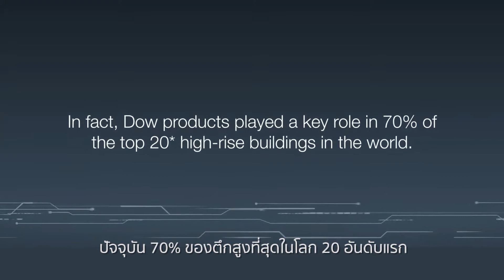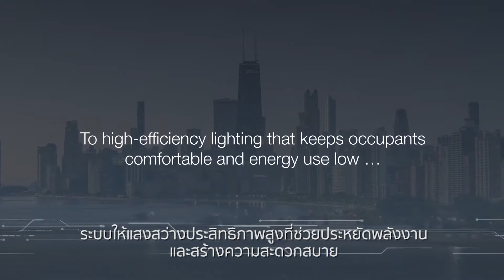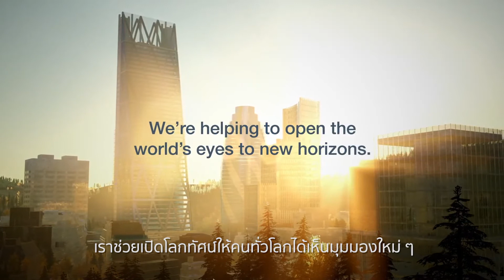Tall Tales - นวัตกรรมที่อยู่เบื้องหลังตึกสูงที่สุดในโลกส่วนใหญ่คืออะไร? ไปดูกันเลย!!!